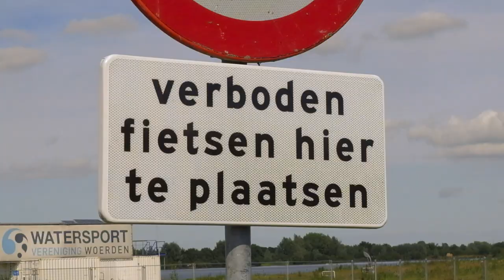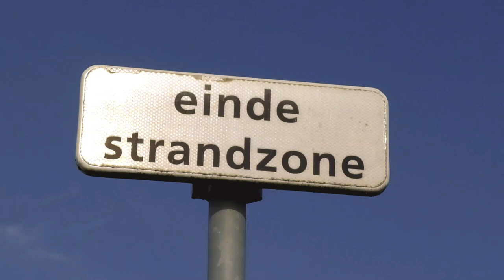TEENAGE ICON - BEACH BEACH OFFICIAL MUSIC VIDEO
►TEENAGE ICON // BEACH BEACH // NOW AVAILABLE ON EVERY STREAMINGSPLATFORM IN THE WORLD.

Taken from the album 'REMEMBER FOREVER' (out on 11/11/2022) on CD and Cassette by HARRY RECORDS and BIG BOSS MAN RECORDS.

► CREDITS
BEACH BEACH song
Performed by - Teenage Icon
Producer - Marcel Fakkers (PAF! STUDIO)'
Mastering - Wessel Olthelten (Spoor 14)

BEACH BEACH music video
Video Production - SHOOP SHOOP (Marketing & Communication)
Video Producer - Ben van Oosterom
Main Character - Kaleb Doornebal
Multiple Monkeys - Bram Meijers & Micha Doornebal
Guys on the motors -  Ben van Oosterom, Gijs van der Leeden & Bram Meijers.

Lyrics:

Yeah!

Summer Summer is here to stay
No school, no work
Im gonna stay at

Beach Beach
Yeah, Beach Beach
Wohoo, Beach Beach
Yeah, Beach Beach

Everyday is a surfing day
No other place
Where I wanna Stay

Louie Louie
Louie Louwa
Wahini lovers we know where you are

Beach Beach
Yeah, Beach Beach
Wohoo, Beach Beach
Yeah, Beach Beach

Beach Beach
Yeah, Beach Beach
Wohoo, Beach Beach
Yeah, Beach Beach

Beach Beach yeah we don't care
Beach Beach we are surfing everywhere
Beach Beach we are gonna have some fun
Lying in the Sun

YEAAAAAAAAAH